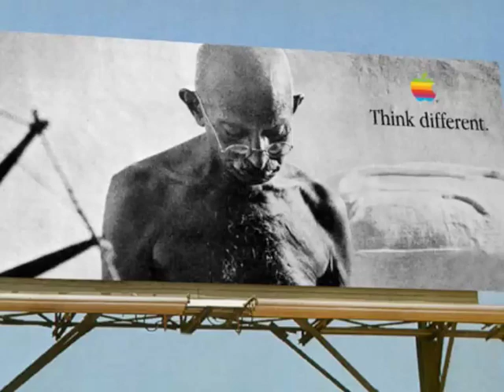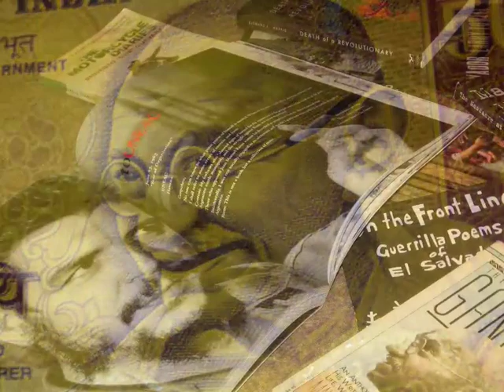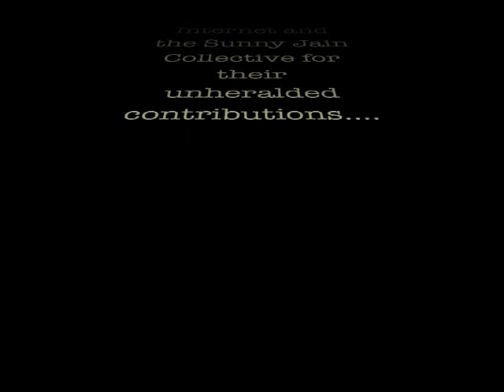"Gandhi in 5 minutes" - Short Film by Jaideep Mehrotra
Video of a visual perception of Mahatma Gandhi by people around the world, so many years after his death.

This short film was made by artist Jaideep Mehrotra for the Kala Ghoda Arts Festival 2007, which was chaired by filmmaker Dev Benegal, who invited people from different walks of life, to portray their vision of Gandhiji in 5 minutes.
Uploaded on the 150th birth anniversary of M.K.Gandhi
This is a non-profit, not for sale video.